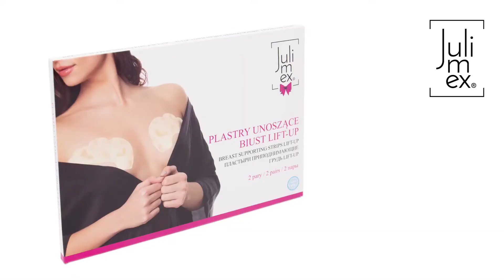NADLEPOVACÍ PODPRSENKA LIFT-UP PS02 - JULIMEX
Máte už dost nošení tradiční podprsenky. Plátky Lift-up je skvělý způsob, jak snadno zvednout poprsí a upravit tvar prsů. Každé balení obsahuje 2 sady.